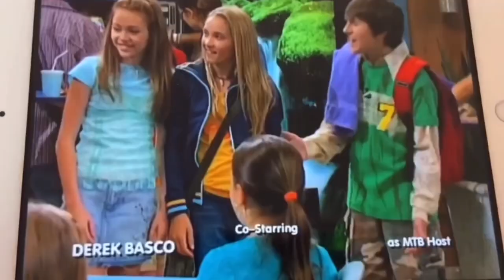Disney Channel end credits, part 11